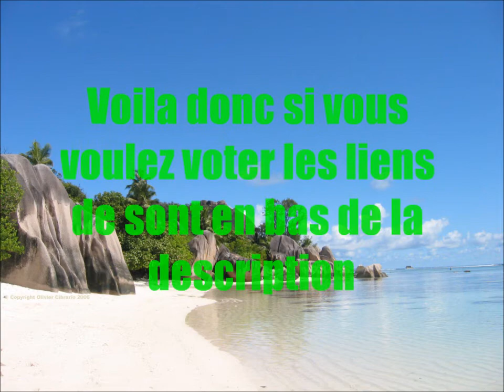PORC EPIQUE 640, Spécial Sondage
Nouvelle vidéo très spécial puisque demain je compte partir en vacance mais juste avant de partir je vous propose un petit sondage sur diverses sujet que je vous propose et c'est vous qui aller votez voici les liens qui se trouve en bas de la description :

Voilà donc n'hésitez pas a voter et rendez-vous a la rentrée salut bonne vacance a tous ceux qui sont en vacance et une dernière chose si cette vidéo vous plu n'oubliez pas le pouce bleu et l'abonnement ;)